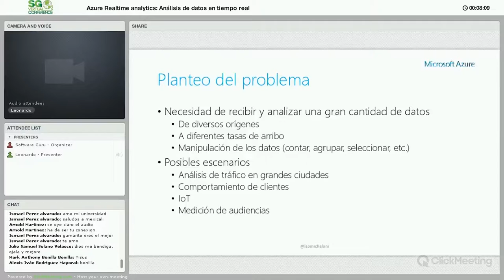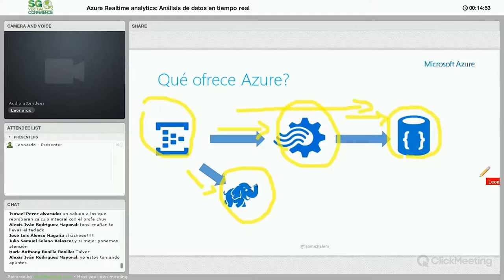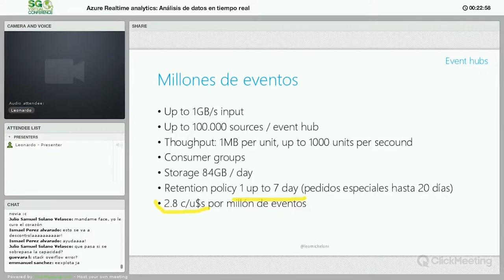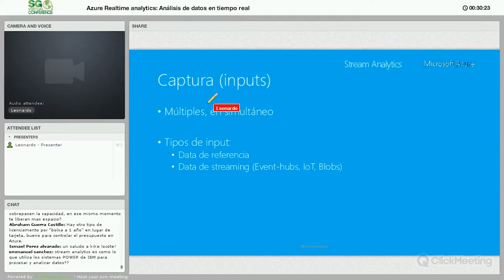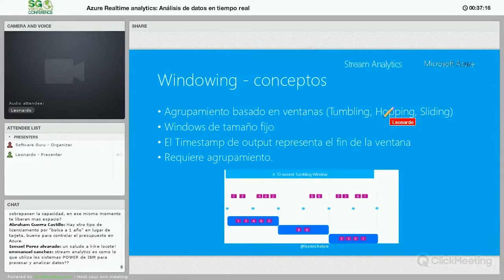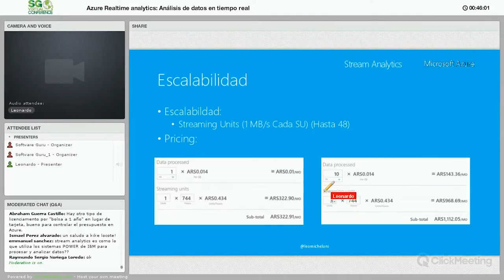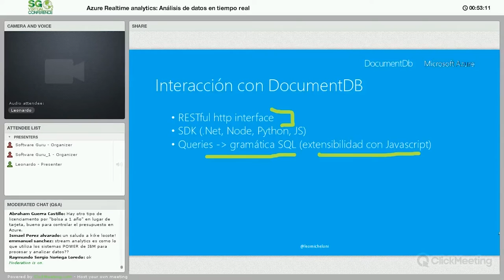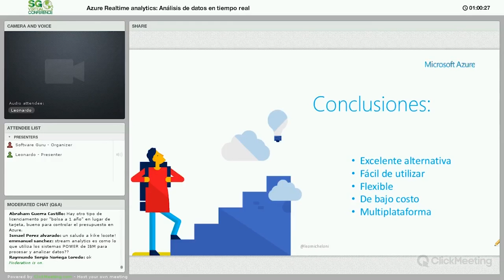Azure Realtime analytics: Análisis de datos en tiempo real